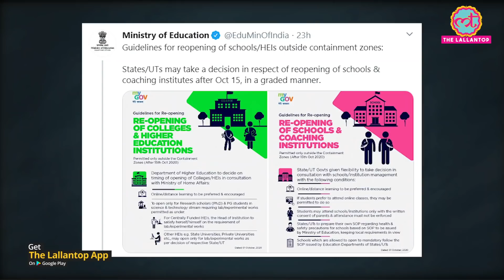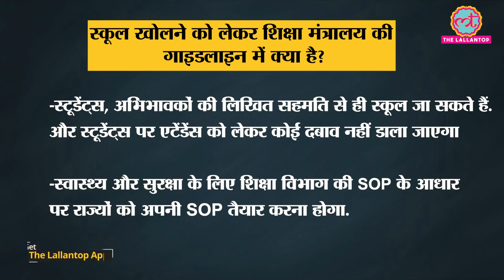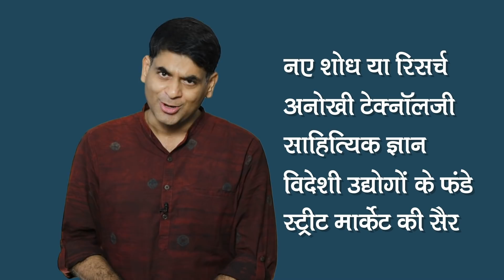Education Ministry ने Guidelines issue कर बताया कैसे Schools, Colleges October 15 से खुलेंगे | COVID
Unlock 5.0 guidelines: The Education Ministry on Saturday released guidelines for the reopening of schools during the Unlock 5 phase. As per the guidelines, schools, colleges, and other educational institutions can also open outside containment zones after October 15. However, the decision on whether to reopen educational institutions has been left with the states/UTs.

Edited By: Vishal Kumar